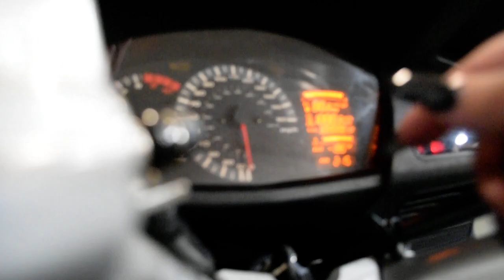2012 Honda ST1300 ABS | Used motorcycle for sale at Monster Powersports, Wauconda, IL